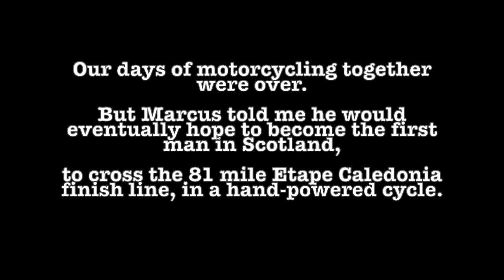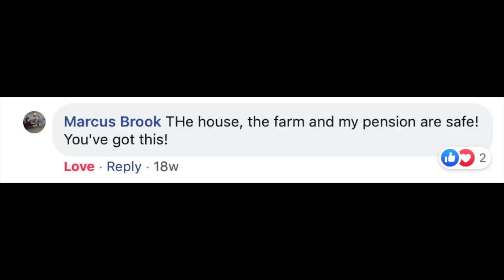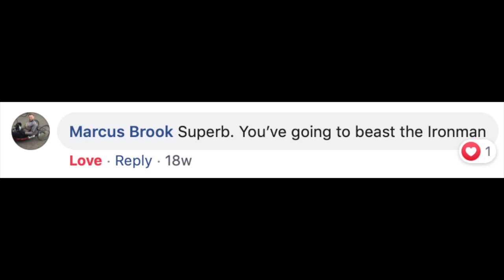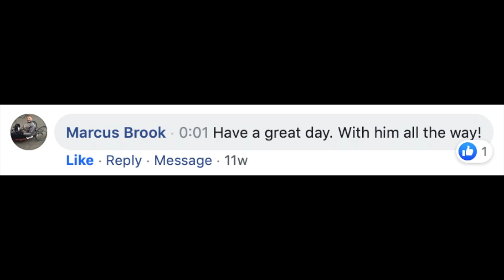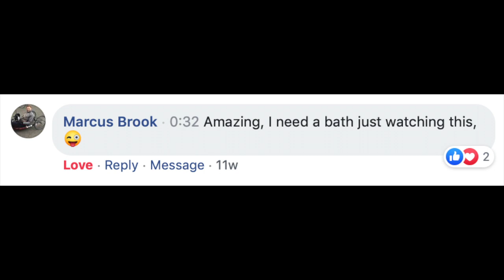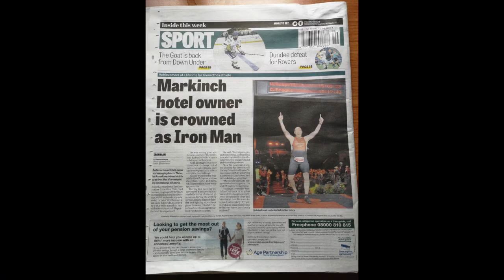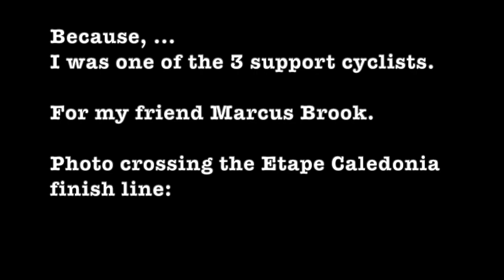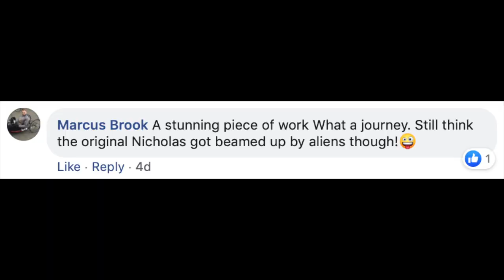Triathlon - 'Making The Impossible Possible', Footage for my friend Marcus Brook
A story about two friends, and how the continual offering of encouragement ... can sometimes make the impossible possible.

'An emotional experience'
'The image of Etape Caledonia'

IronMan Class of 2019.
End result of Nicholas Russell's 5 year Case Study, from Fitness Ground Zero to IronMan.
Footage dedicated to my friend Marcus Brook.

Swim location, Lake Worthersee, Klagenfurt, Austria - the day before IronMan.
Camera work by Ruby Russell, age 12.

Ultra HD drone footage via Andrew Glen of Maddison Productions.
On location in The Kingdom of Fife, at Cult Hill, St Andrews Beach, and Fife Cycle Park, home of the smoothest tarmac in Scotland! Thanks to Duncan Hogg for all assistance on the day.

This is a compressed, speeded up, and adapted for general public version of the 26 minute ‘15,000 Kilometres Later – IronMan – Anything is Possible’, which was created simply to say thanks to everyone who has helped me on the journey. The original also drills into actual specific tips which my many mentors gave me.

Opening comments:
‘Absolutely brilliant’ Andy Milne, chairman GTC
‘Amazing’ Ian Goldie GTC
‘You have encouraged any person who is sitting at home thinking about getting fit to get out there’ – my auntie Christine
‘Your passion for the sport is incredible’ Maureen Hill, GTC
‘Thank you Steven and GTC for helping Nicholas gain the strength and self belief to get on that plane to Klagenfurt’ – my wife Gaynor
‘Massive well done’ Joe Fowkes GTC
‘Don’t mind admitting that got my chest heaving’ Marcus Brook
‘Bloody brilliantly watched in airport lounge’ Neil ‘Nobby Clark GTC

And a further edit, to try and begin to explain what taking part in a 140.6 feels like:

'A lot of you may not watch all of this but please try to as it will totally inspire you. I’m completely lost for words to describe my admiration and respect for this guy’s 5 year journey to become an Ironman finisher. There were many setbacks along the way with injuries, work commitments etc but he never lost sight of his goal and kept chasing the dream. In the end he didn’t just finish, he absolutely smashed it and by the sounds of it had a great day! Nicholas Russell you are an true inspiration to all and your motivation is infectious. You’ve done yourself, your family, friends and all at GTC very proud. Looking forward to the next chapter and keep inspiring ❤️'
Maureen Hill - 2018 chair of GTC

I've had a look around YouTube, and it might well be the case that in a few ways, this is a first in world project! Because for a start, I cannot readily find, any other footage that combines a 5 year triathlon Case Study, with soundtrack, and absolutely unprecedented Scotland ultra HD 'at speed', drone footage.

Additionally, as a by-product of circumstances alone, we're creating the capability for others to create similar in future, for the cost of contracting in the specialised services needed to have an initial drone consultation, then achieve permission from aviation and council authorities to proceed, and then have the expertise to be able to actually film it, and deliver the end results on a memory stick!

That can be achieved in Scotland, quite unbelievably in the context of the capabilities, for a half day shoot for £200 plus travel expenses. Via Andrew Glen of Maddison Productions. - Maddison, named after Andrew's daughter btw.

The actual edit, that's an entirely different matter. This was created over many days work in our Technical Room at Balbirnie House, working with the fluidity of a brand new iMac, with iMovie.
The original file upload was massive, it took 8 hours to process, because of the Ultra High Definition of the drone camera.
When I told my youngest daughter Ruby the other day, that it was going to be 27 minutes long, she said 'that's probably too long Dad, for the general public'.
To which I replied, 'I'm not making it for the general public, but if anyone wants to watch it, then so be it!'
'So, who are you making it for?'
'I'm only making it to say thank you to Glenrothes Triathlon Club, and all the people who have helped me'.

GTC embraces membership across the span of abilities, community, collaboration, camaraderie. Many club members only participate with one sport.

'If I Had Words' - James Cromwell (Soundtrack from The Motion Picture 'Babe')
'If I had Words' - The Lavender Hill Orchestra

Nicholas